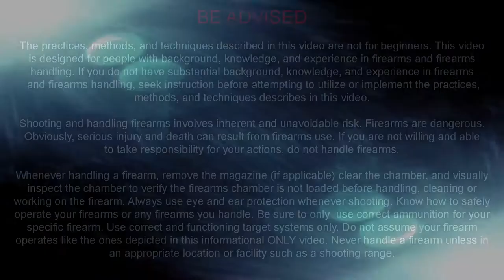Tactical U Interactive Gunfighting, Force on Force PHASE I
Ever wonder what you would if a psycho wit a gun or a knife tried to attack you or one of your loved ones? Do you want to learn how to defend yourself against, shooters, home invaders, carjackers and hostage takers? Learn how via a 20 year former Special Forces Team Sergeant and current DHS instructor with years of data and experience will teach these concepts based off of real world experience and statistics.

PHASE I